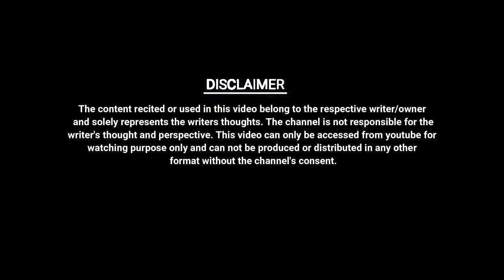VO SHAKSH MUJHE AAJMATA RAHA || ANKIT RAJPUT || UNKAHE JASBAAT